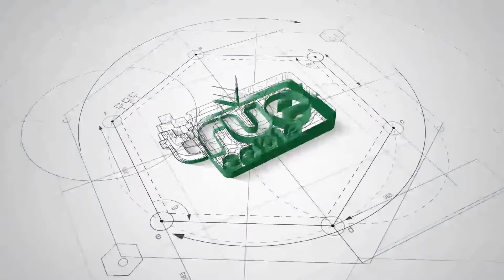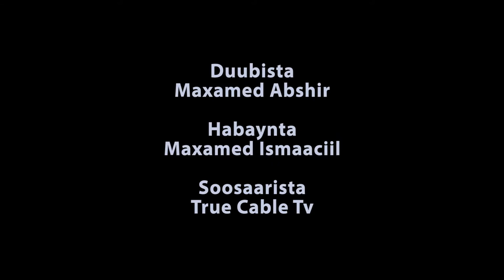Kulanka Laba Ciidood Sh. Almis Sh. Yaxye Ibraahim